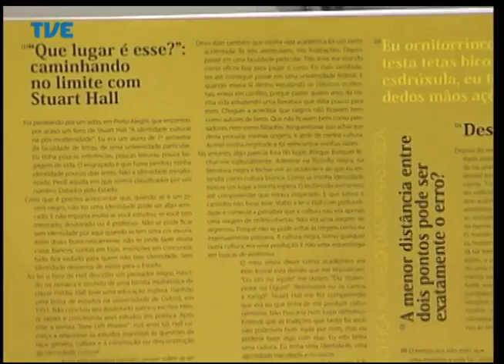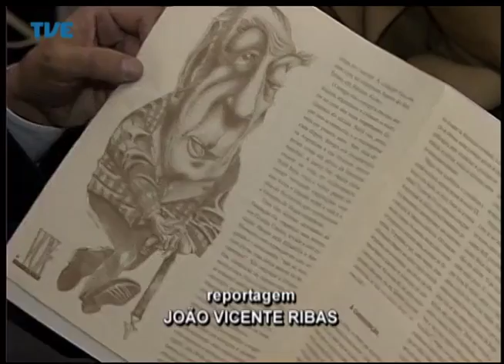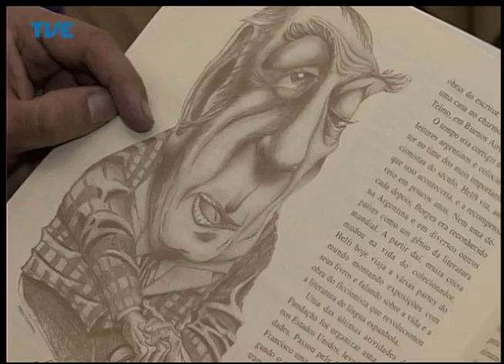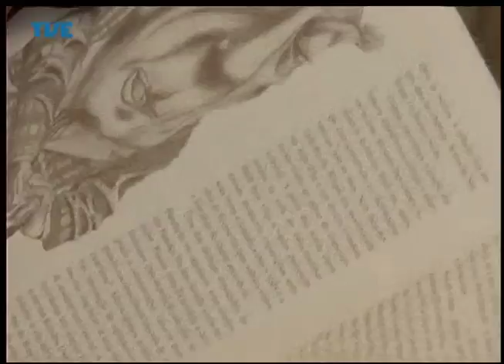Estação Cultura 23/05/14 Bloco 3